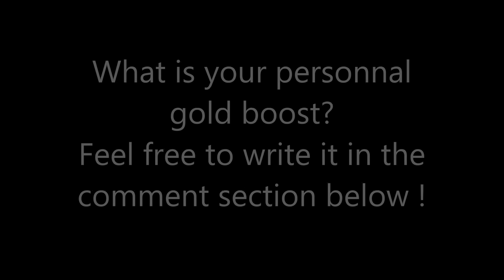ROYAL REVOLT 2 - 108.4% GOLD BOOST!! (Gameplay)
Gold boost over 99% ! 108% ! The easiest way to get free gold !
This is how I manage to get 2x the gold I was supposed to earn.
You can see the power of elite boosted cannons (3/3) in this video too :)